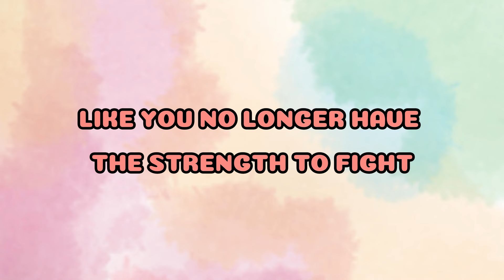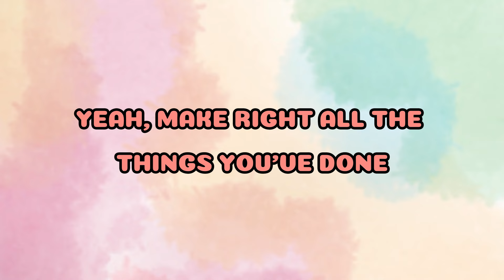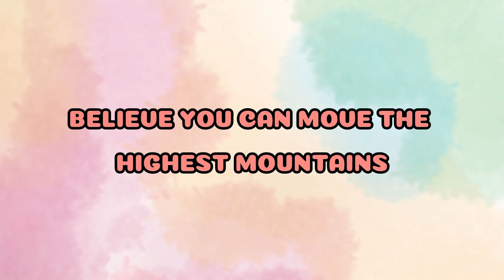If You Believe - Patch Crowe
👉🏽👉🏽👉🏽    @strivetobe  @Patch Crowe   👈🏽👈🏽👈🏽